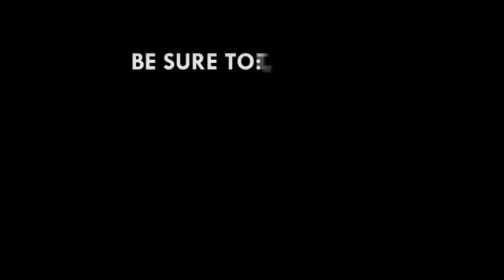Black Meteors humiliate Gabon 4-0 in U-23 AFCON Qualifier